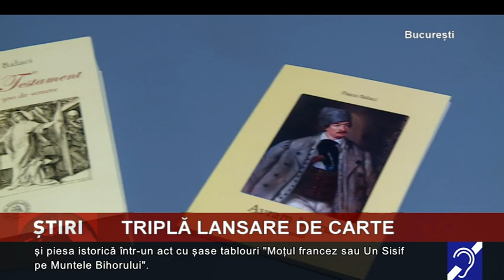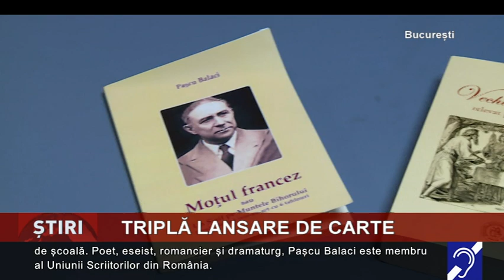Triplă lansare de carte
Eveniment cultural marcant, joi, la Muzeul Național al Literaturii Române din București! În Sala ”Perpessicius” a avut loc evenimentul de lansare a trei volume scrise de avocatul bihorean Paşcu Balaci.